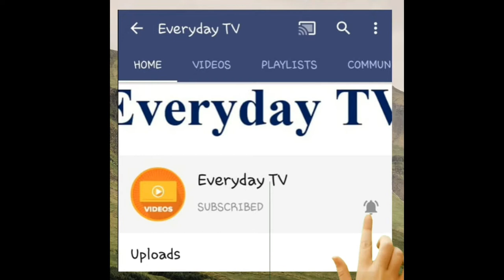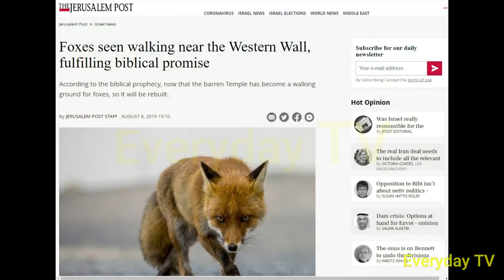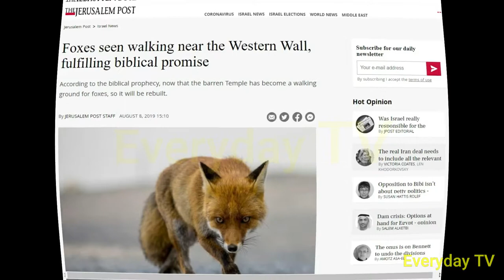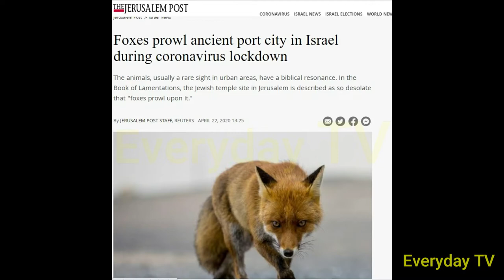Masjid E Aqsa main Lomri | Fox Walking in Jerusalem | Prediction About End of Times | Everyday TV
Foxes have been sighted near the western wall of Al Aqsa Mosque and Israeli newspapers have reported the news. The video covers the keywords related to the news like Majid Aqsa main Lomri, fox in jerusalem, hazrat zikria ki qayamat ki nishani mukamal, another sign of end of times completed,

Thanks